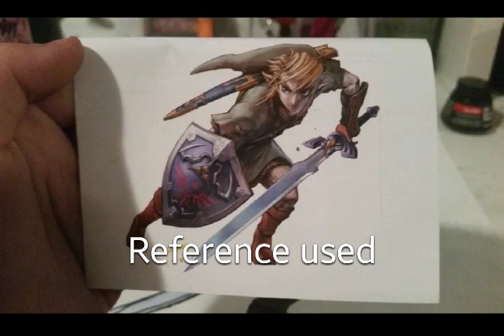Legend of Zelda fanart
Legend of Zelda: Twilight Princess, Link fanart.

Supplies used:
Daler♢Rowney paints (both acrylic and watercolor
Speedball ink: super black
Aquash brush
Daler♢Rowney pencils (and eraser)
(Idk what canvas I used)

DeviantART: aquarius-art
And YouTube:  aquarius art

Reference for image:
Seen in video, the image of Link is found in the inside case for the Wii game, Legend of Zelda: Twilight Princess (online, too).

Credits to Nintendo for the music, character, and game. I am the fan artist, that is the only credit I will give myself.